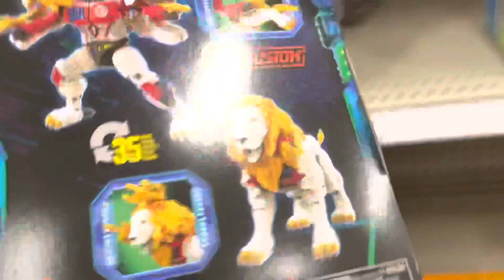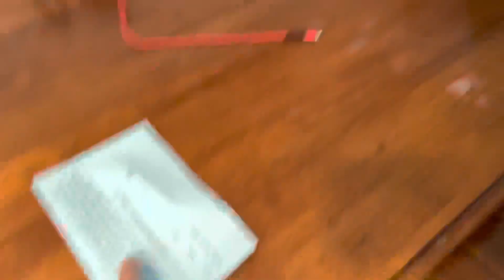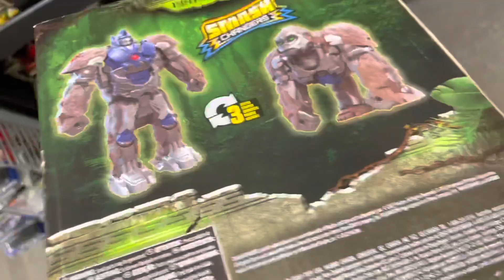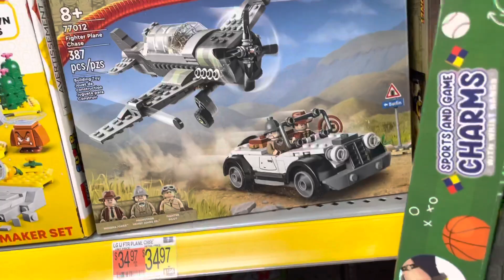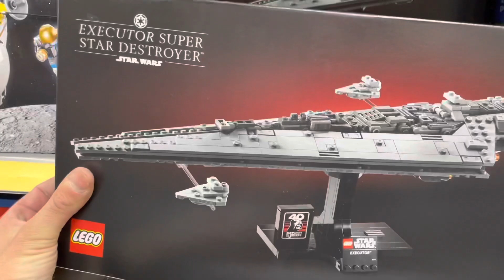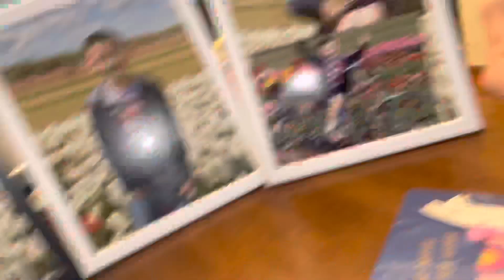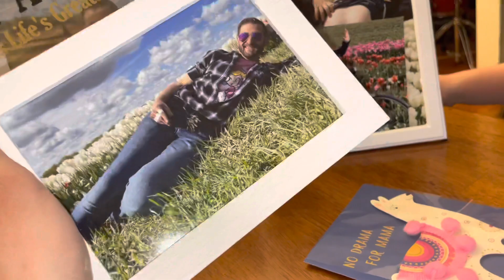I think we’re ready …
Prowrestlingtees.com/duhop